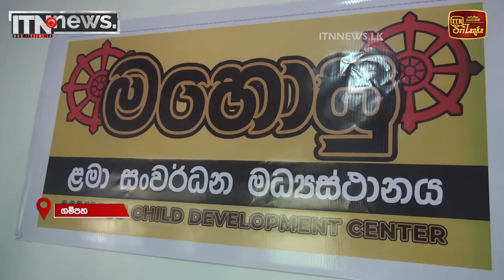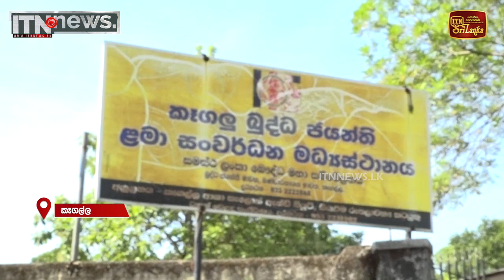ළමා සංවර්ධන මධ්‍යස්ථානවල දරු දැරියන්ට ජනපතිගෙන් අවුරුදු තෑගි